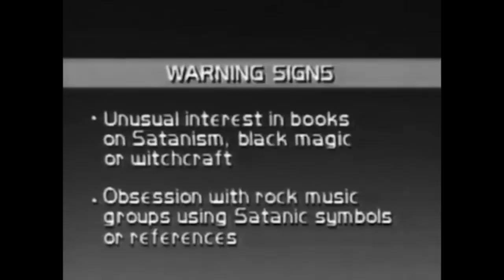SAINT LEONARD'S HORSES – ‘Spooky Lover’ (Official Video)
X-Tra Mile Recordings.

Directed and Produced by Joe Morris